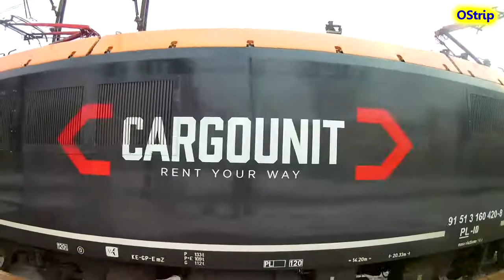Węglówka TG: Dragon E6ACT-003 [Orlen] #20190206